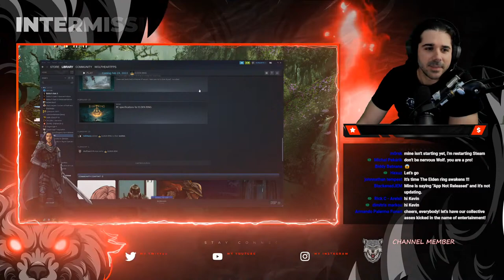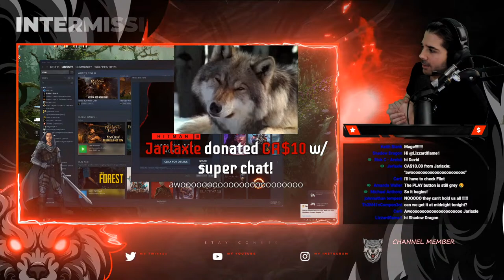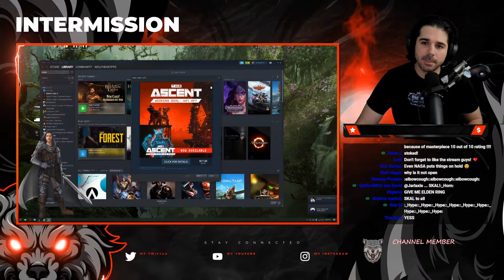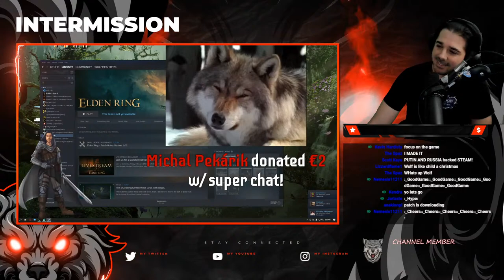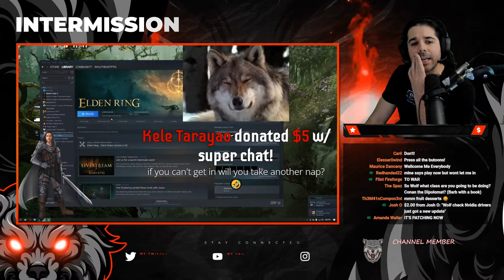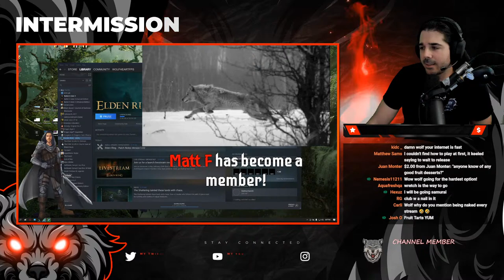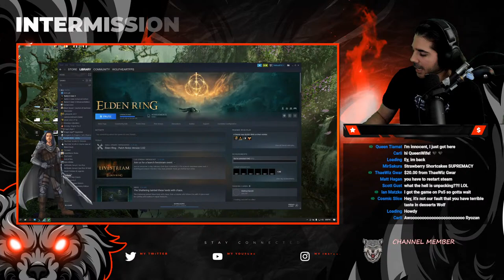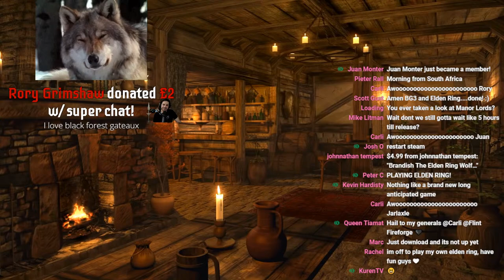Elden Ring Gameplay (Wretch Class)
Elden Ring Livestream PC Paladin Faith / Strength Build?

Playing the new highly aniticipated Elden Ring from FromSoftware. This is an open world souls like game that George RR Martin helped create the lore for.

GAME: Elden Ring PC, Xbox Series X / One, Playstation 5 / 4 ps5

CHAPTERS
0:00 Intro
41:01 Character Creation
1:12:15 Intro Cinematic
1:21:47 Gameplay
2:21:22 Dungeon 1 (naked)
3:02:30 Boss 1
3:23:54 Wolf Cave
3:35:20 Boss 2
4:26:09 My Mount!
6:07:45 The Hub
6:32:35 Boss 3